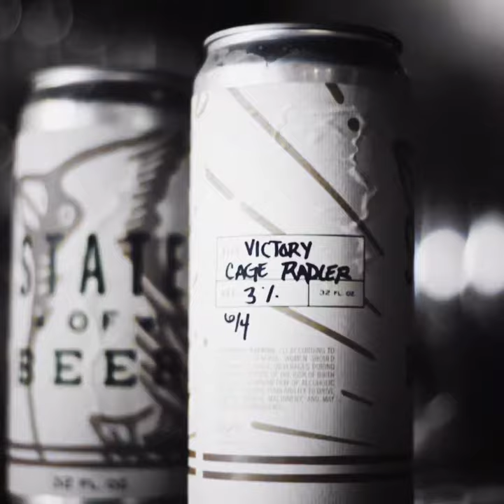Raleigh's Best Local Beer Bars [919 Blog]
A quick overview of the best Raleigh based craft breweries, bottle shops, and beer bars worth a visit...

There are over 25 craft breweries in the Raleigh area and every year seems to bring new players to the local craft beer scene. In 2017, the Raleigh brewing community welcomed Brewery Bhavana and Brice Brewing! Raleigh brewers have access to fresh local ingredients and, most importantly, a close-knit community that’s passionate about beer and help each other out.

In this short guide, we’ll give you an overview of the best Raleigh breweries, bottle shops, and beer bars – everything you need to know about the Raleigh craft beer scene!

Raleigh's Best Local Beer Bars:

Raleigh Beer Garden

Clouds Brewing

State of Beer

Village Drafthouse

Flying Saucer